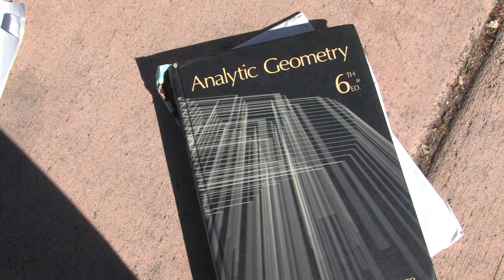Saint Patricks Day - Reporter Jing Brings The News